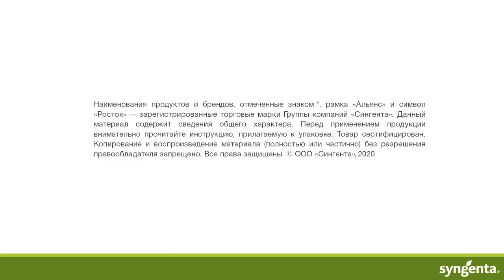Как защитить пшеницу в условиях недостатка влаги?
Наши клиенты рассказали, почему так важно обратить внимание на выбор препарата именно в начальную фазу развития растения.